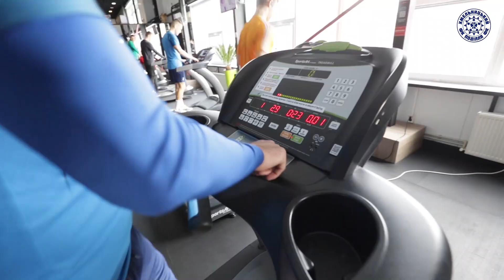Тренувальні будні Поділля в СпортЛенді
На першому зборі регулярні тренування проходять в фітнес клубі СпортЛенд👇

🏋️‍♂️Тепер ви знаєте, де можна потренуватися поруч з гравцями ФК Поділля, підглянути за улюбленими футболістами 😉 А якщо дуже пощастить, то й познайомитися та взяти автограф...

🤭Лише просимо не відволікати хлопців, адже вони важко працюють, щоб підготуватися до майбутніх матчів.

Декілька занять в тренажерному залі СпортЛенд гарантують вам відмінний настрій та впевненість у собі!💪